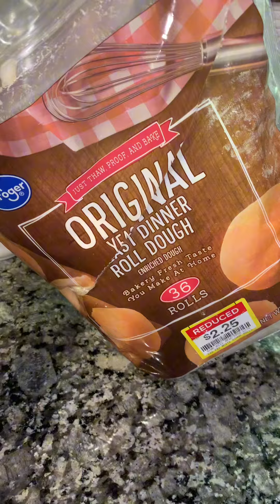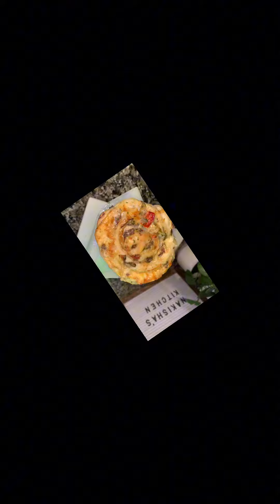PHILLY CHEESE STEAK ROLLS!